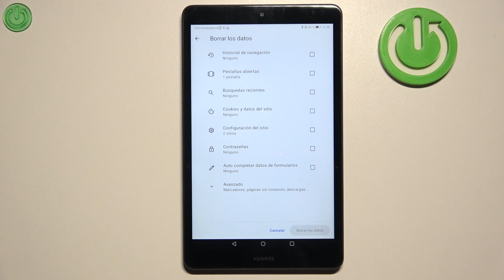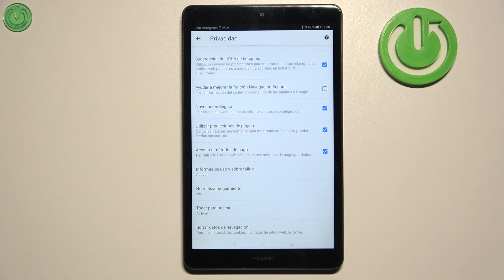Cómo borrar datos de navegación en HUAWEI MediaPad M5 Lite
En este tutorial rápido, aprenderás cómo borrar tus datos de navegación en tu HUAWEI MediaPad M5 Lite y mantener tu privacidad en línea. Te mostraremos los pasos precisos para eliminar el historial de navegación, cookies y datos almacenados en tu tablet. Mantén tu experiencia de navegación fresca y libre de rastros no deseados. Descubre cómo liberar espacio en tu dispositivo y navegar de manera más eficiente. Este tutorial es esencial para mantener tu tablet en óptimas condiciones.

Tutorial rápido para eliminar el historial de navegación y cookies.
¿Por qué es importante borrar datos de navegación en tu tablet?
Pasos sencillos para mantener tu privacidad en línea.
¿Cómo liberar espacio y navegar de manera más eficiente en tu HUAWEI MediaPad M5 Lite?